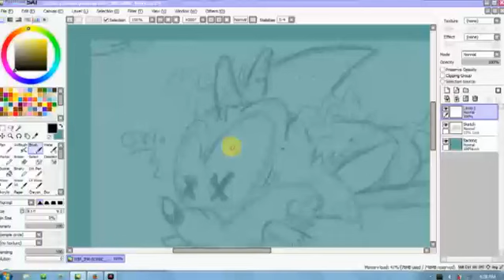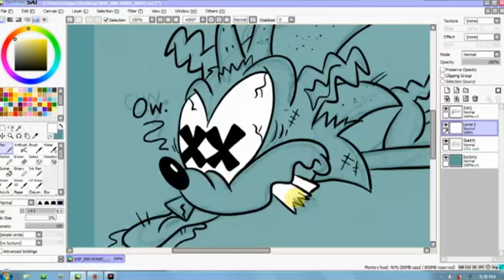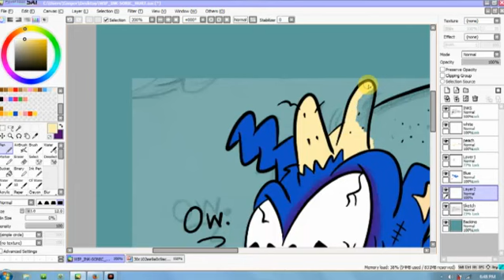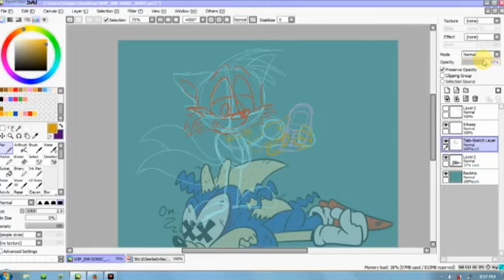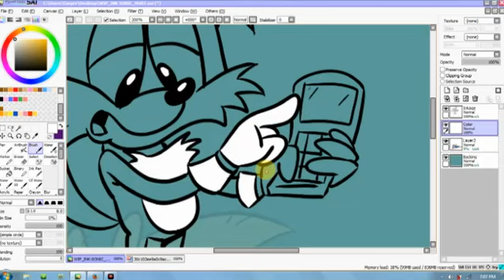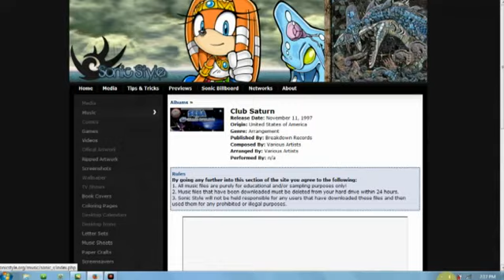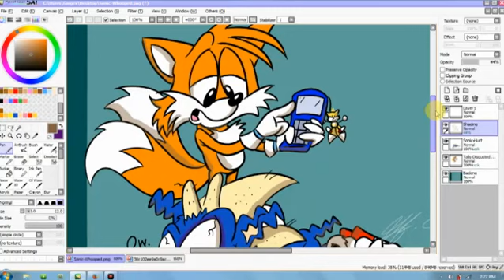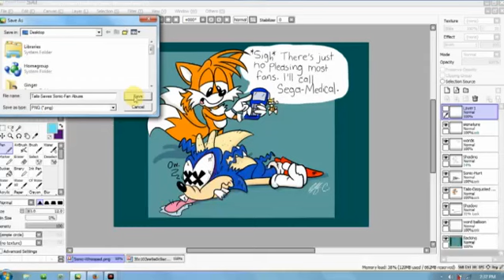Ink & Color-When STH fans go too far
Sad but true. The Sonic fan base is taking it's toll on quite a lot of people.

The finished pic's here.